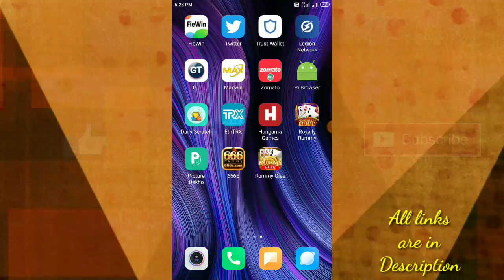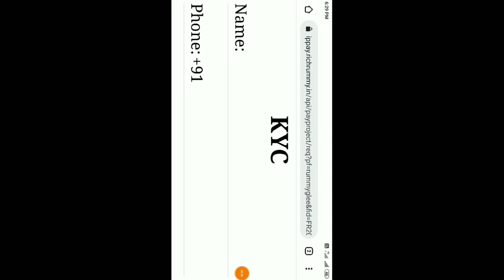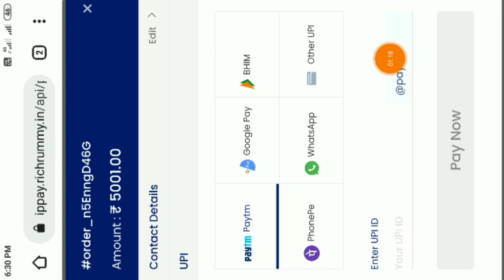Get ₹41 Bonus || New Teen Patti Today || New Rummy Earning App Today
🎁Rummy Glee Loot: Dragon Tiger, the hottest game of 2022.
Register to get Rs.41 (bind mobile phone number) for free.Share 20 people, get 1000rs free commission
Make money at home every day. Join the Telegram channel to receive daily tasks and bonuses Very cool!

Topic

paytm camesearn paytm cash
paytm cash earning app 2022
EARNING APP

your queries

1 dragon vs tiger
2 dragon vs tiger tricks
3 dragon vs tiger game
4 dragon vs tiger tpc arning
5 dragon vs tiger game tricks
6 dragon vs tiger game app
7 dragon vs tiger hack
8 dragon vs tiger fight
9 dragon vs tiger tricks rummy modern
10 dragon vs tiger tricks hindi
11 dragon versus tiger tricks
12 dragon vs tiger game tricks
13 dragon vs tiger happy game tricks rummy modern
14 dragon vs tiger game trick
15 dragon tiger game tricks
16 dragon tiger game tricks in hindi
17 dragon vs tiger 2022
 18 TPC welcome
19 Dragon vs tiger game se paise kaise kamaye

your queries

New Rummy AppP
Rummy Game
Rummy

Video Keywords

Teen Patti
Earning App
New Rummy
New Rummy Game
Rummy App